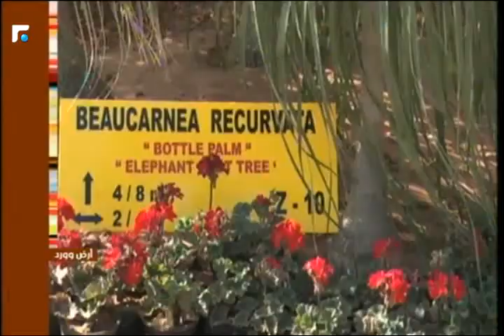عالم الصباح - فقرة "ارض وورد" 23/05/2016